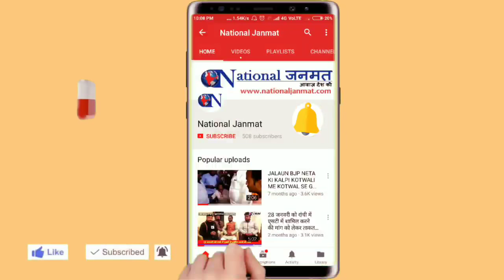PM मोदी का जन्मदिन राष्ट्रीय_बेरोजगार_दिवस किसने घोषित किया ?